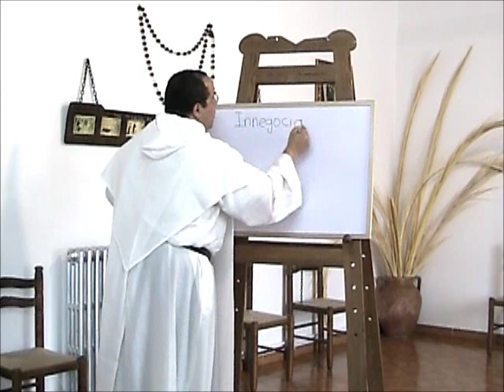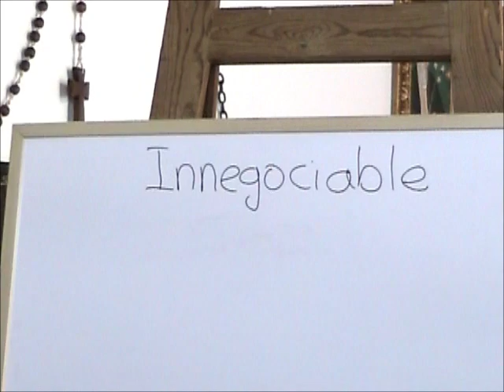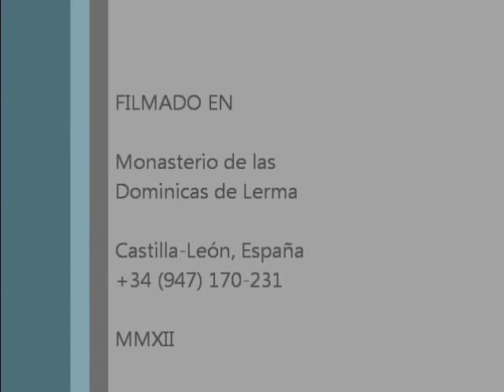Curso sobre la Fe, 1 de 8, Riqueza y Complejidad de la Fe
Curso ofrecido a las Dominicas del Monasterio de Lerma, España, en Junio de 2012, con motivo del Año de la Fe promulgado por el Papa Benedicto XVI. Tema 1.

1. Riqueza y complejidad de la fe:

 1.1 Consciente e inconsciente
 1.2 Subjetiva, comunitaria y objetiva
 1.3 Intelectual y volitiva
 1.4 Acto específico y atmósfera que cobija
 1.5 Comprende lo ordinario y lo extraordinario
 1.6 Se puede testificar pero no imponer
 1.7 Se puede exponer pero es puro don
 1.8 Se puede defender pero no demostrar
 1.9 Requiere de obras tanto como de palabras
 1.10 Transforma el mundo presente pero va más allá de él